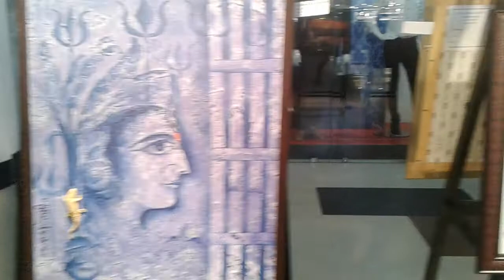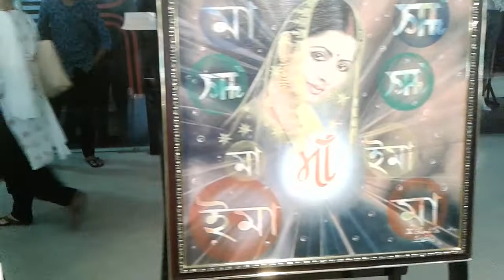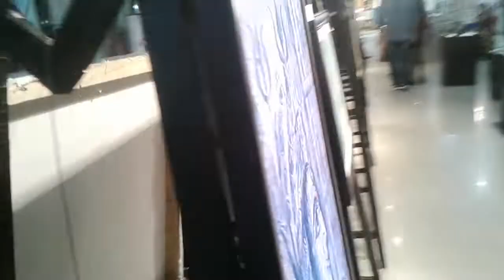4th Annual National Art Exhibition, 2019.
Organised by : "the Group of Colours "Silchar Assam Venue: Goldighi Municipal Mall Ground Floor, Nazirpatty , Silchar , Assam (India ) From : 19th to 22nd September, 2019 .